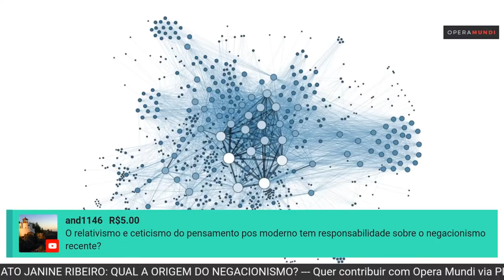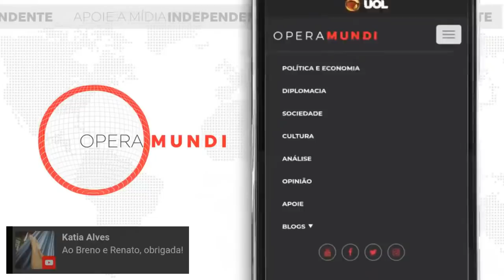Renato Janine Ribeiro: qual a origem do negacionismo?